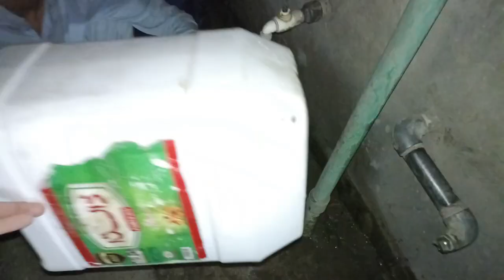Muu Dhone Jaa Rahe Hain Dosto Ka Saat Sabun saa 🤣/Fatehullah vlog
Muu Dhone Ja Rahe Hain Dosto Ka Saat 🤣/Fatehullah vlog

Welcome to our daily vlog channel, where we share our love for life with you! Our channel is all about celebrating the small moments that make life worth living, from trying new foods to exploring new places. With a healthy dose of humor and positivity, we invite you to join us on our journey towards happiness and fulfillment. So, let's make the most of every day together!